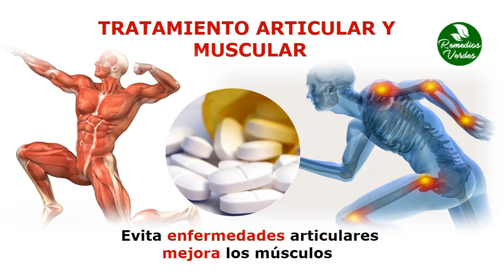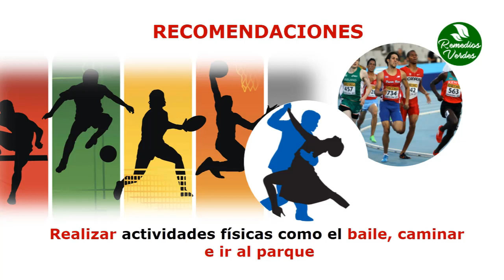Beneficios De Realizar Actividad Fisica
Beneficios De Realizar Actividad Física

Un Respiro Al Corazón

Mantenerte activo al realizar una actividad física con regularidad le dará la oportunidad a tu corazón de tomar un respiro, al controlar los niveles de colesterol, reducir triglicéridos en la sangre, controlar la hipertensión en muchos de los casos retrasando su padecimiento; en hipertensos sirve para disminuir los valores tensión arterial, al mejorar la oxigenación, el pulso y la circulación, en fin te ayudará considerablemente a disminuir los riesgos cardiovasculares, coronarios y cerebrovasculares.

Salud Estomacal

La actividad física te ayudará a mantener activo el sistema digestivo mejorando la función intestinal y de colon, necesaria para provocar de forma natural las evacuaciones que sin duda desintoxicarán tu organismo, evitando además enfermedades estomacales como gastritis, acidez, inflamaciones de colon; entre otras bondades previene el cáncer de colon.

Para El Tratamiento Articular Y Muscular

Decirle adiós al sedentarismo al iniciarte en la práctica de actividades físicas te ayudará para el tratamiento o prevención de enfermedades articulares como la artritis, mejorando la movilidad articular y la elasticidad; mejora la estructura y función de los ligamentos y tendones; mientras que a nivel muscular te brinda la oportunidad de mejorar la tonificación de los músculos, haciéndolos más fuertes. Previene la osteoporosis.

Aumento De Endorfinas Muy Buena Para Tu Salud

Mantenerte activo con alguna actividad física habitual, hará que tu organismo produzca endorfinas lo que tendrás por más tiempo de buen humor, feliz, relajado, diciéndole adiós al estrés y toda su carga de cansancio y apatía. Aumenta la sudoración y con esto la eliminación de toxinas.

Te Ayudará A Adelgazar

Tiene un efecto metabólico que mejorará los niveles de triglicéridos y colesterol, hará más tolerante a tu organismo sobre la glucosa, haciendo que el azúcar consumida sea utilizada para mantenerte con energía, lo mismo ocurrirá con las grasas; te ayudará a quemar calorías que muchas veces son consumidas en exceso superando la carga que necesita tu cuerpo para estar sano y en definitiva irá sumando beneficios que verás reflejados en la tan anhelada pérdida de peso.

Mejoras Del Sistema Respiratorio

Son innumerables los favores que obtendrás de practicar una actividad física y otro que se incorpora a la lista es el sistema respiratorio, pues al estar activo en una dinámica física ayudará a que tu sistema respiratorio mejore su función, haciéndolo más resistente durante la actividad pulmonar, lo que fortalecerá tus pulmones y les hará posible defenderse durante el padecimiento de enfermedades respiratorias y virus infecciosos gripales.

Para La Actividad Cerebral

Al quemar calorías, quemar grasa y quedar agotado luego de realizar cualquier actividad física te sentirás relajado, tranquilo, libre de cansancio, viendo sus beneficios en la mejoría considerable que tendrás durante las horas de descanso y que posteriormente te ayudará a recuperar la concentración, memoria y atención durante la ejecución de la rutina diaria. Mejora la autoestima, eliminando las posibilidades de caer en depresión al disminuir la ansiedad.

Cómo Te Recomendamos Hacer La Actividad Física

Ten en cuenta que actividad física no se limita estrictamente a hacer deporte, también estarás realizando actividad física si te inscribes en clases de baile, caminar a paso rápido durante 30 minutos como por ejemplo cuando visitas un parque, las tareas del hogar también son consideradas una actividad física; así que ten siempre presente que lo que debes evitar es el sedentarismo de una cama, una silla es decir quedarte en reposo por largos periodos de tiempo.

Tiempos Sugeridos Para Que Genere Salud

Por tratarse de una actividad física y no una práctica deportiva que seguramente te requerirá mayores niveles de intensidad, para que sea efectiva la práctica de alguna actividad física en adultos de edades comprendidas entre los 18 años y 64 años de edad, ésta debe realizarse por periodos de 2 horas y 30 minutos, ya que normalmente son suaves y relajadas; así que dile adiós a la apatía y gana salud manteniéndote activo.

TERMINOS RELACIONADOS